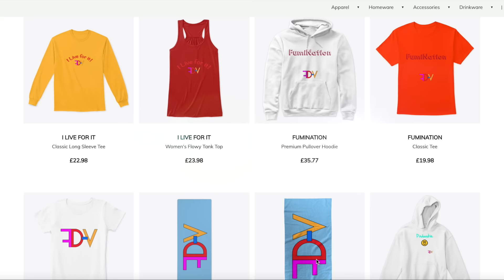FINALLY! THE EASIEST WAY TO WALK IN HIGH HEEELS, IT'S AS SIMPLE AS 1, 2, 3! LET ME SHOW YOU HOW!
Smiling & waving to you all.
F.D.V.

BUSINESS
For make-up bookings and general enquiries please email